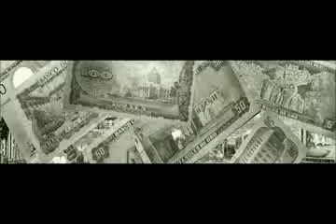CITEY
Es una propuesta que nace de la estrecha relación que mantiene el dinero con el desarrollo de una ciudad. La obra al ser una mezcla de pequeños fragmentos de la imagen de billetes de distintos países, hace alusión a cómo el mundo ha venido construyendo sus ciudades dependiendo de su particular economía. Una ciudad global es un gran centro bancario, comercial, financiero, político e industrial. La noción de ciudad global visualiza a la ciudad como un contenedor donde habilidades y recursos están concentrados. Cuanto más una ciudad es capaz de concentrar habilidades y recursos, más próspera y poderosa es, volviéndose suficientemente poderosa para influenciar lo que ocurre alrededor del mundo. Críticos de esta noción alegan la ambigüedad de la expresión "poder". En una ciudad global, poder se refiere primariamente a poder económico y/o político y, por lo tanto, puede no incluir ciudades que son poderosas en otros sentidos. Por ejemplo, ciudades como Roma o Jerusalén son poderosas en términos históricos y religiosos.